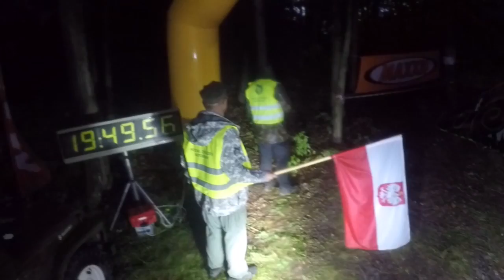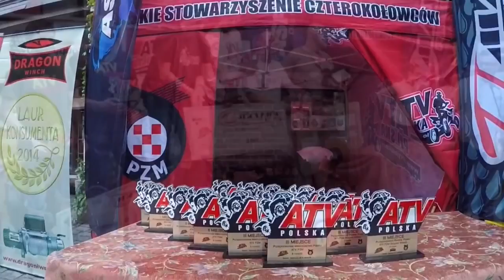PREPRAWOWE MISTRZOSTWA POLSKI GOLUB-DOBRZYŃ 2015